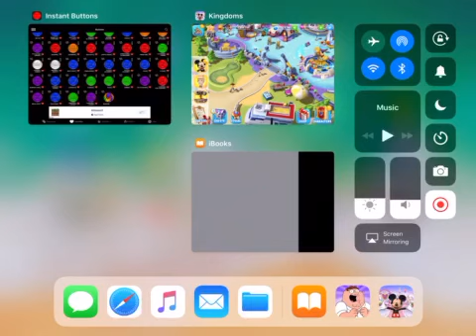DMK Un-moused - I miss Minnie Pt 8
The task when Mickey has to consult with Daisy.